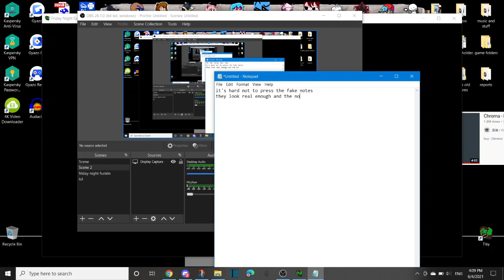Expurgation but the notes are so unfair it's unplayable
there is an imposter among us
the notes
the notes are imposters
help me